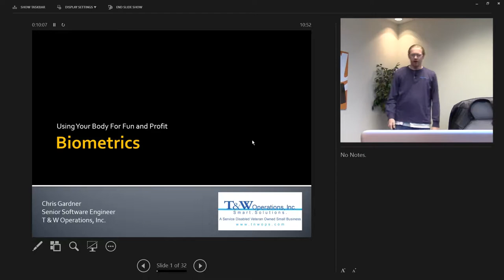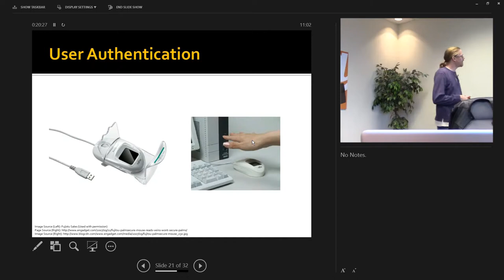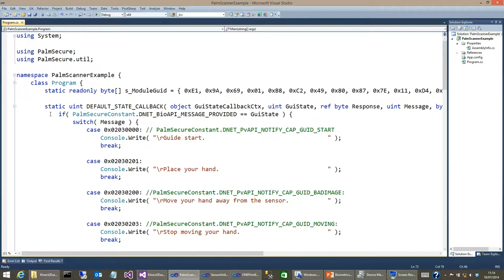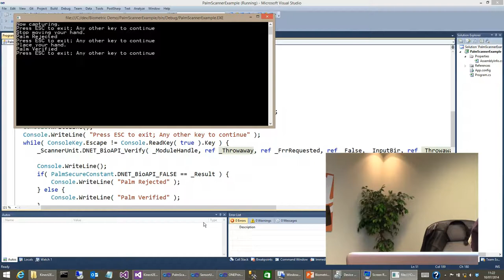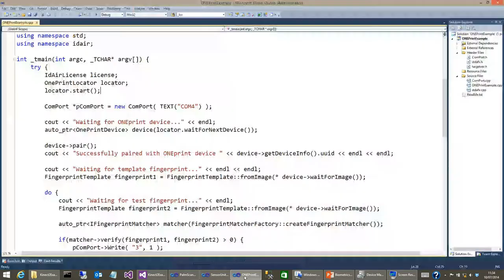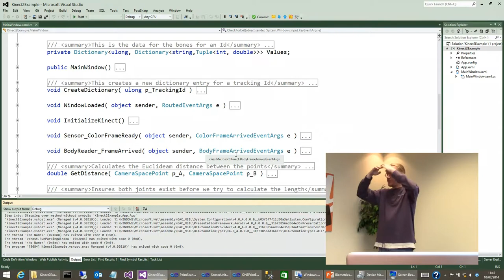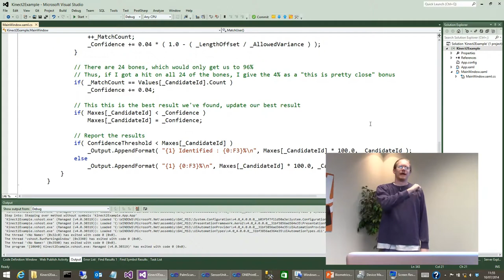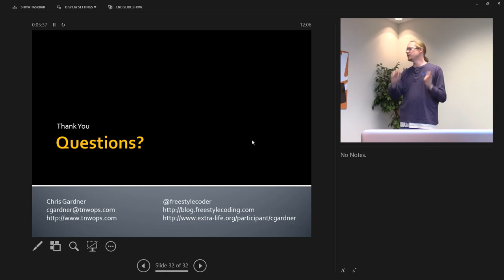Lunch & Learn: Biometrics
Watch now as Senior Software Engineer and Architect for T & W Operations, Inc, and a Microsoft Certified Trainer Regional Lead, Chris Gardner, gives you the ins and outs of Biometrics!

Biometrics: Using Your Body for Fun and Profit
As the need for security increases, the use of biometrics will become more and more prevalent. This session will discuss topics in the space of Biometrics and introduce you to a few devices that are emerging in the field, such as palm vein scanners, touch-less fingerprint readers, and Kinect.

Get Kinect-ed
As the availability and feature set of the Kinect expands, it is becoming more important for .NET developers to become familiar with the abilities of this amazing device. This talk will bring you up to speed with the basic capabilities of this device. Starting with simple camera support, we will work our way all the way through voice recognition. Then, we will take a look at the newest revision of the hardware to give you a head start on what to expect.

Introduction to Game Design
Every developer secretly (or not so secretly) wants to develop games. However, most developers think there just is not enough time to learn the tricks needed to makes games. This session will show the you how to leverage your existing development knowledge to create games.

Education vs. Certification
Everyone wants to know how to move ahead in their job. Whether we wish to move to a better project, better position, or better pay, we need to consider what roads in our professional development will yield the highest results. In this open discussion, we will discuss the various ways to make you stand out from your peers. We will discuss the virtues and pitfalls of education, certification, experience, and community involvement.

Bio
Chris Gardner is the Senior Software Engineer and Architect for T & W Operations, Inc, and a Microsoft Certified Trainer Regional Lead. Tortured by years of contracts that valued buzzwords over results, Chris has developed a true passion for finding solutions that fit the problem, not the technology of the week. Chris received his M.S in Computer Science, B.S. in Mathematics, and B.A. in Philosophy from the University of Alabama in Huntsville and is currently a Microsoft Certified Professional Developer, Information Technology Professional and Trainer.